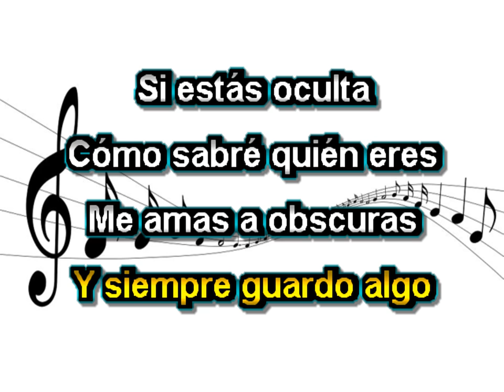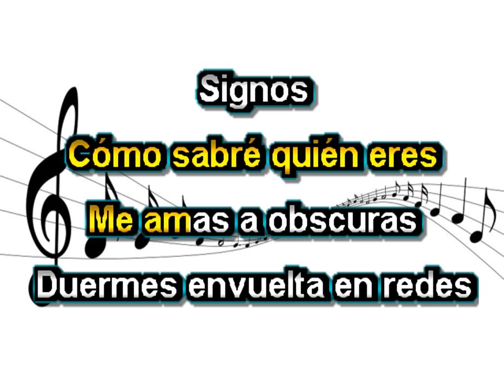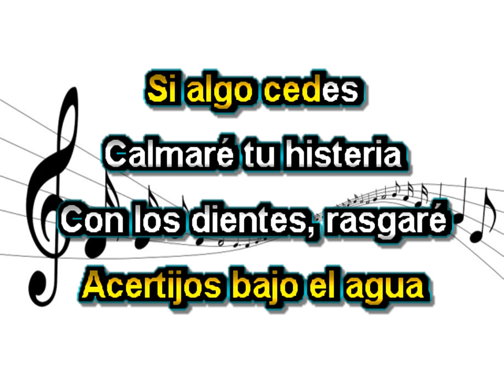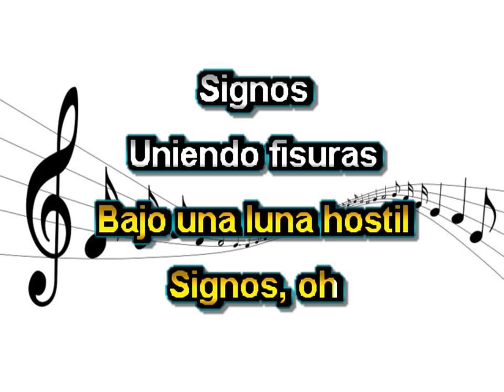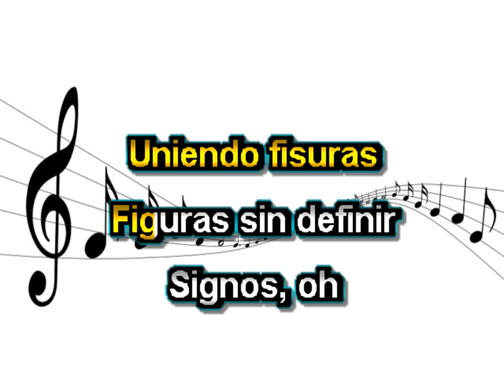Soda Stereo Signos KARAOKE